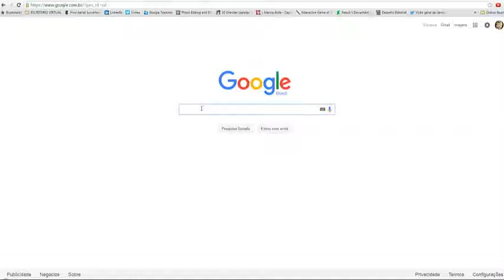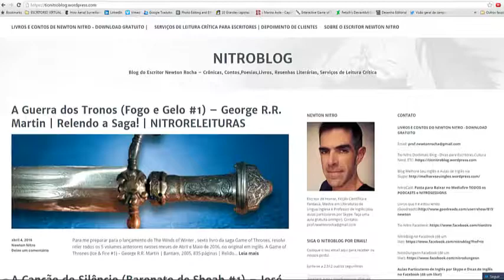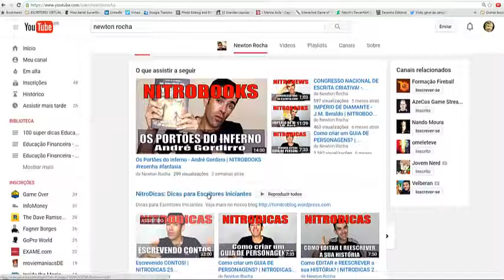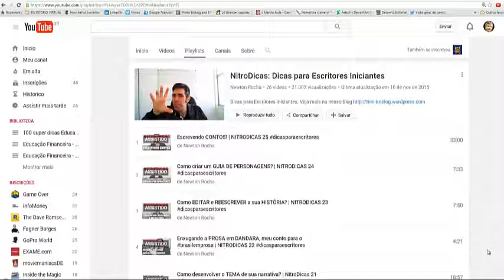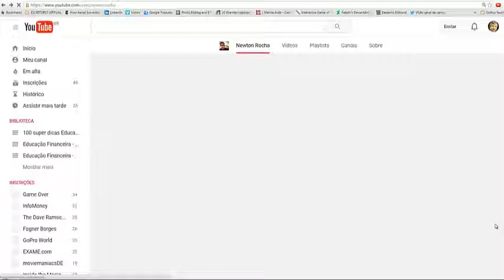Quer escrever seu conto ou livro de fantasia - Dica para escritores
Lélio Pendragon indica o acompanhamento do canal do Youtube (mais de 7.000 assinantes) do professor Newton Rocha. Ele tem feito um trabalho fantástico nos últimos anos comentando lançamento de livros de fantasia e publicando vídeos com dicas concretas e muito úteis para novos escritores.

Newton “Nitro” Rocha. Professor de Inglês, Escritor de Fantasia,Horror e Ficção Científica, Revisor e Tradutor, Mestre em Literatura Inglesa pela UFMG. Mestre veterano de RPG desde os anos 80, além de ter publicado livros de RPG (Mítica: Sombras do Oriente e Necropia: A Invasão dos Mortos), centenas de artigos com dicas e aventuras de RPG pela internet a fora, trocentas resenhas literárias por diversos sites. Como escritor de ficção, já trabalhou como roteirista de animação e quadrinhos, escritor de peças de teatro, contos de horror, fantasia e ficção científica, poesias publicadas em revistas, antologias. É o autor do livro Nana Nenê : Uma História de Horror Amazônico, e dos livros de contos Segundo Éden e outras histórias e atualmente se dedica a sua primeira trilogia de romances de fantasia sombria, brutal e adulta, a Trilogia Legião, a serem publicados pela Editora Redbox e ao livro de poesias Romãs Sem Cor.

Fiquem atentos e acompanhem o canal acima do professor, pois estou aprendendo muita coisa lá também sobre literatura de fantasia.

A meu ver hoje, é a melhor fonte de literatura de fantasia no Brasil. Só coisa boa e de qualidade. E excelente para os jovens escritores com suas dicas concretas e de excelente qualidade.